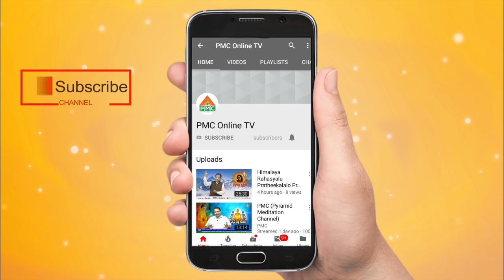If You Believe Meditation you can get Results // ధ్యానాన్ని విశ్వసిస్తేనే ఫలితాలు ఉంటాయి